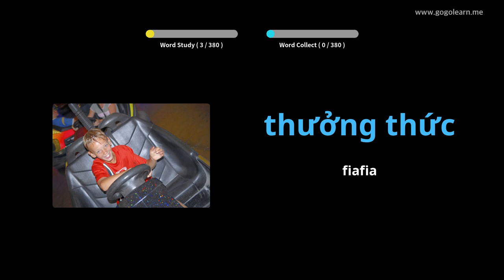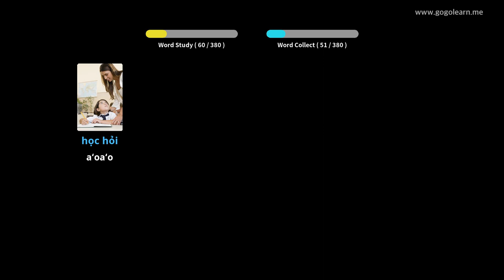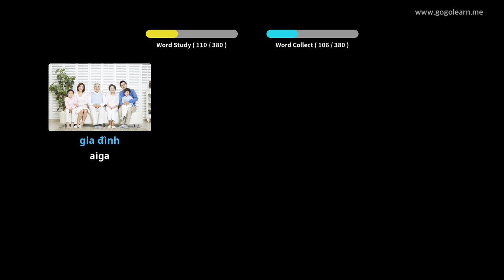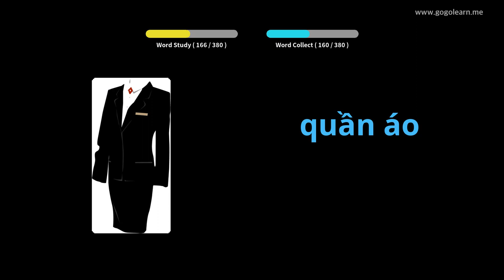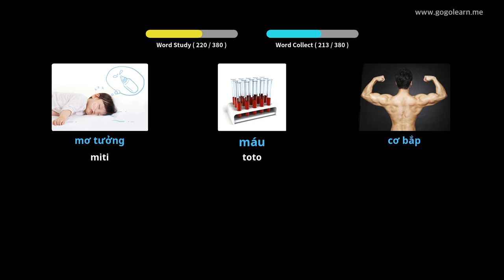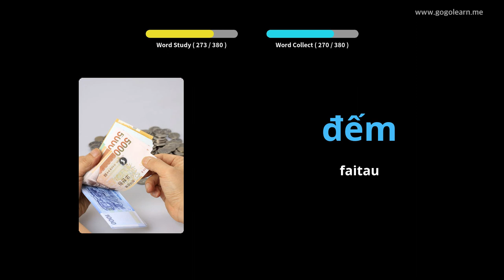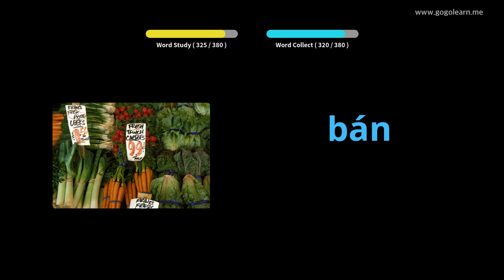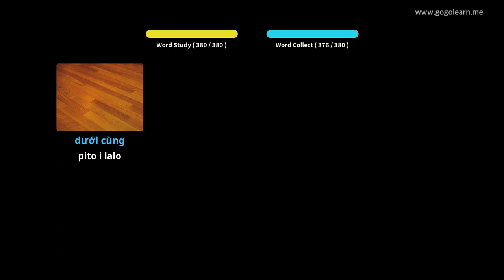Vietnamese Vocabulary Basic Children | Golearn